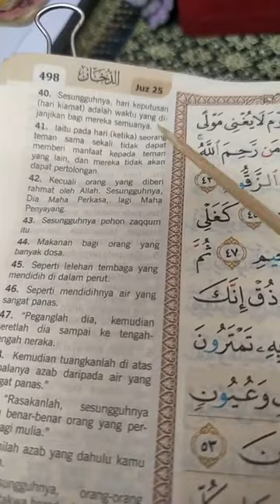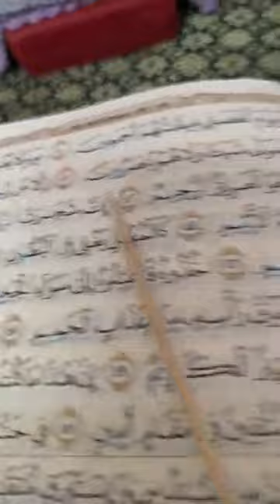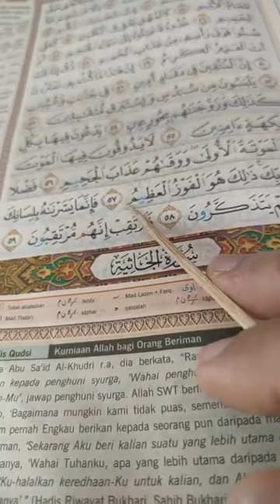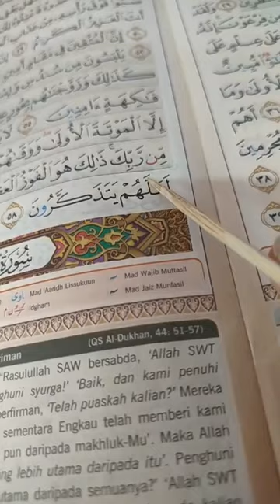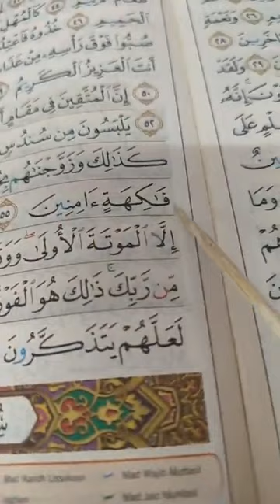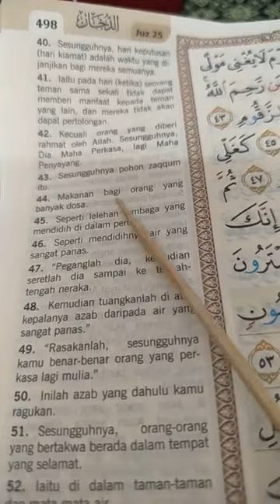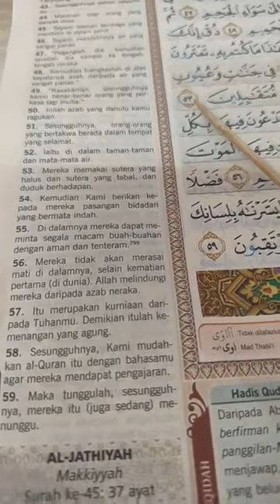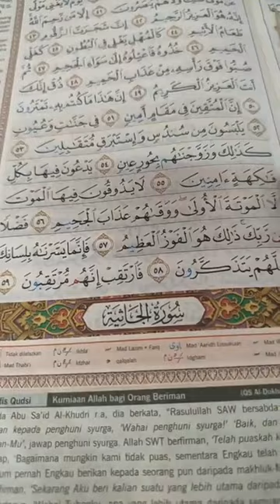SURAH AD-DUKHAN AYAT: 40-59, HLM, 498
BEST NGAJI SAMA DR TIM CHANNEL